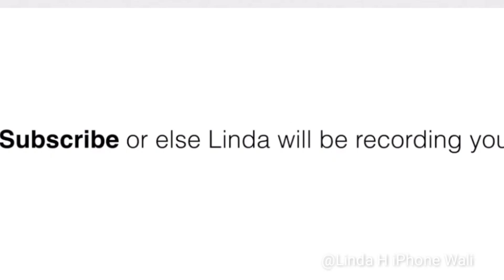Shot on iPhone Indian Biker🔥 meme | by Linda H. | funny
shot on iphone shot on iphone 6 meme
tik tok memes
shot on iphone meme monkey with gun
shot on iphone meme with clown
meme wish
funny videos
shot on iphone meme shorts

indian memes
best memes
linda h meme
shot on iphone jacket meme
shot on iphone latest meme
shot on iPhone latest
shot on iPhone song
shot on iPhone compilation
shot on iPhone monkey meme
elevator meme
monkey with gun meme
Minecraft
template
original
clown
2021
funniest
nice jacket shot on iPhone meme
shot on iPhone by Linda h.
who is Linda h
linda h meme song